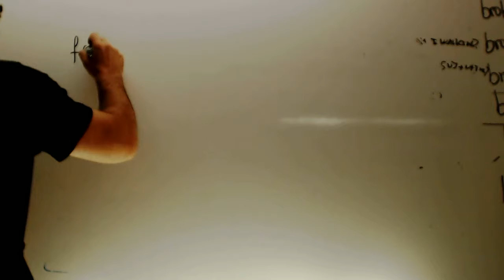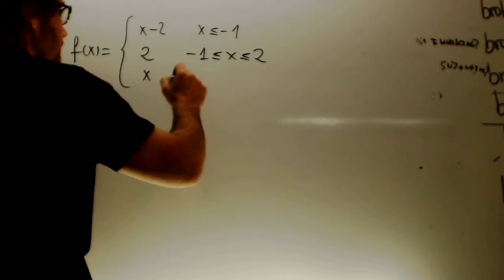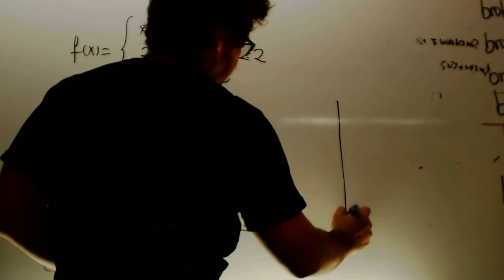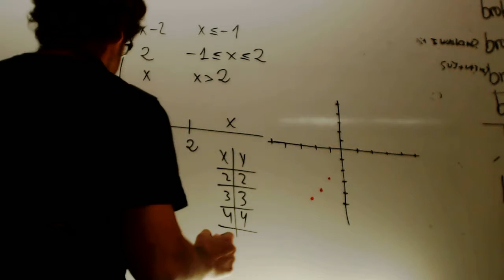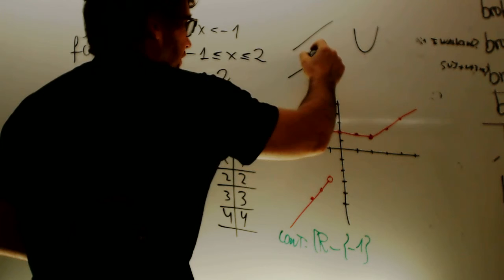Funciones a trozos y continuidad Matematicas 4 ESO Academia Usero Estepona